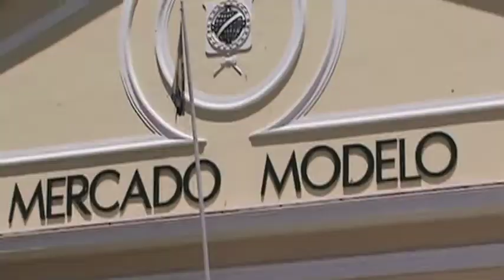EIBTM 2011: Visitamos Brasil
Nos Vamos Noticias: información de la feria EIBTM en Barcelona. Nos acompaña Marco Antonio de Britto, director de productos y destinos turísticos de Embratur